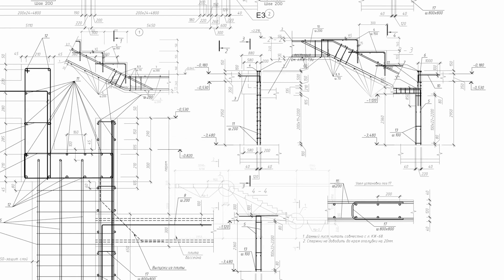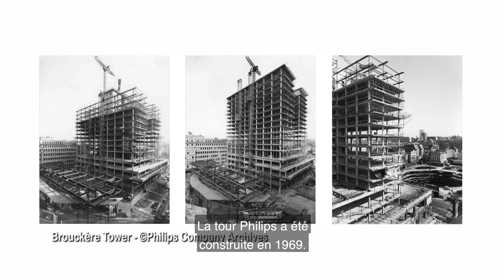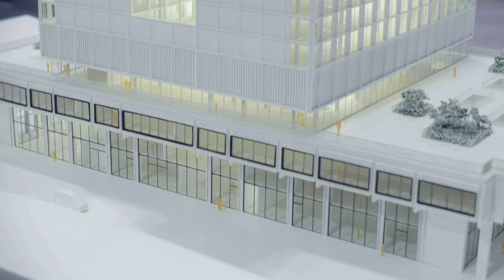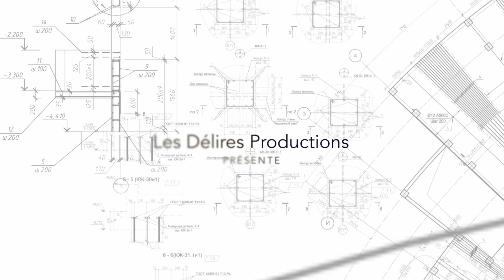ARCHI URBAIN (15/34) : CONIX RDBM Architects / MULTI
La tour Philips et la tour de l’administration de la Ville de Bruxelles sont, à la place de Brouckère, les deux portes d’entrée vers le projet futuriste d’un Manhattan bruxellois des années 60. Aujourd’hui, WhiteWood avec Immobel ont donné les clés du bâtiment Philips au bureau d’architecture CONIX RDBM Architects pour rénover l’édifice et en faire un exemple de durabilité dans la Capitale. MULTI est exemplaire non seulement parce qu’il est lauréat du programme be.exemplary mais parce qu’il pose un acte fort et impactant dans la récupération des matériaux qu’ils viennent de la tour ou de l’extérieur. Ce travail a été fait en collaboration avec ROTOR. Les développeurs ont imaginé un projet proche des citoyens, en contact avec le piétonnier, en relation avec la ville grâce à un apport de lumière pénétrant dans la bâtiment, grâce à des plateformes urbaines, grâce également à une circularité possible des fonctions. Aujourd’hui, on sait que la tour sera occupée, dans les prochains mois, par bPost et Total et demain, elle pourra accueillir n’importe quel autre locataire sans engendrer un dépense Carbone irresponsable pour le futur climatique de notre planète.

Intervenants : Valérie Vermandel (Chief Development Officer, Whitewood), Kristiaan Borret (Bouwmeester, BMA), Frédérik Jacobs (CEO, CONIX RDBM Architects), Lionel Billiet (Project Manager, ROTOR DC)